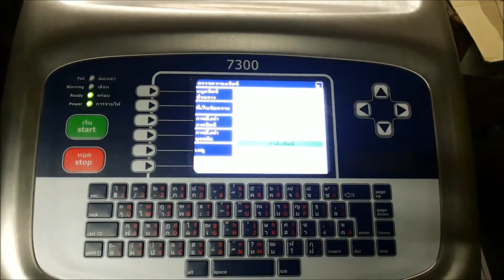เครื่องพิมพ์อิ้งเจ็ตท์พริ้นเตอร์ พิมพ์บนกระป๋องบรรจุ น้ำมันตัวทำละลาย และ กาวประสานท่อ1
เป็๋นเครื่องพิมพ์วันที่บนกระป๋อง สดวก รวดเร็ว ในการทำงาน ตัวหนังสือที่พิมพ์ออกมาสวยงาน ไม่หลุดลอก สนใจโทร